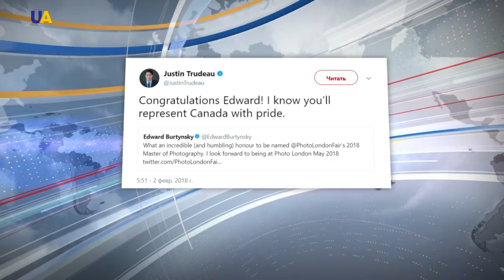Trudeau: Canadian-Ukrainian Photographer Burtynsky ‘Represents Canada with Pride’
World renowned Canadian of Ukrainain heritage photographer Edward Burtynsky has been awarded the 2018 London's Master of Photography.